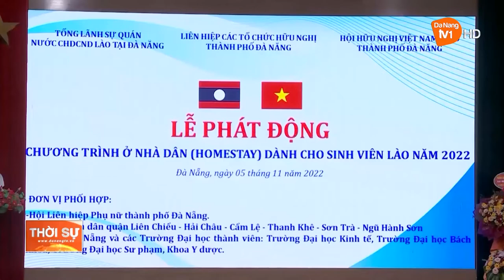HOMESTAY CỦA SINH VIÊN LÀO TẠI ĐÀ NẴNG